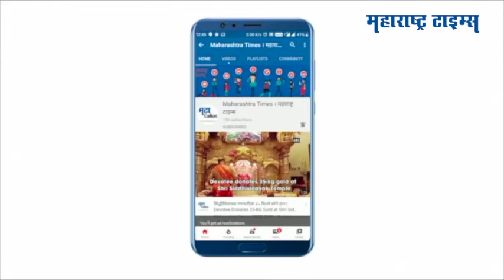“ आमचं शरीर वाघाचं आणि काळीज उंदराचं नाही”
शिवसेना नेते संजय राऊत यांनी भाजपवर हल्लाबोल केला आहे. शिवसेना आमदार प्रताप सरनाईक यांच्या लेटर बॉम्बनंतर संजय राऊतांनी प्रतिक्रिया दिली आहे. “ आम्ही वाघाच्या काळाजाची माणसं आहोत. आमचं शरीर वाघाचां अन् काळीज उंदराचं असं नाही. आम्ही तर महाभारतातील योद्धे” असं म्हणत त्यांनी भाजपावर निशाना साधला